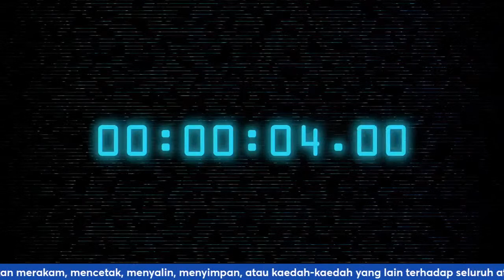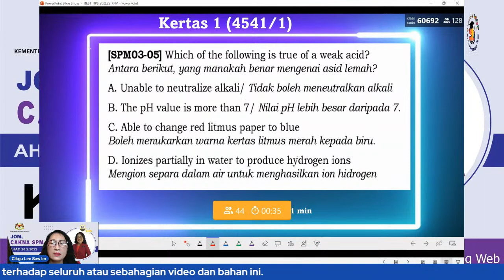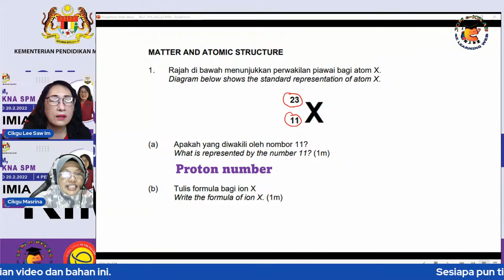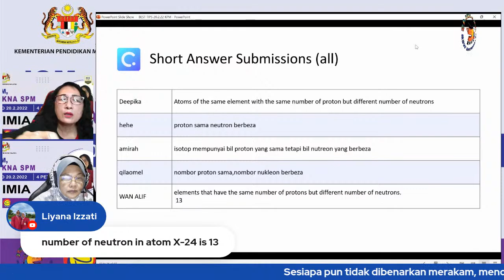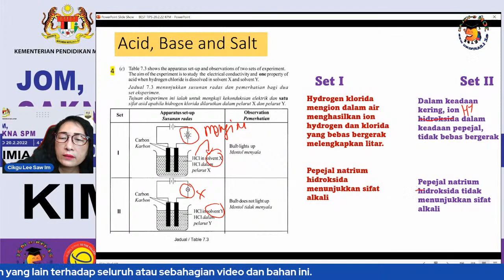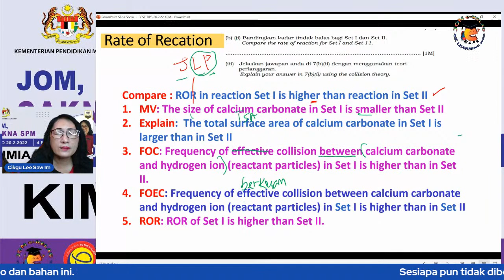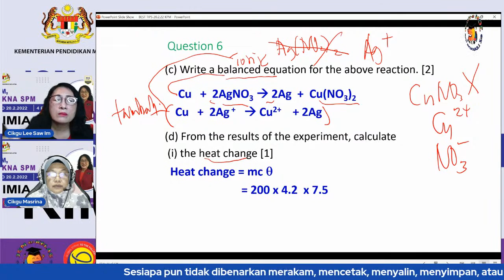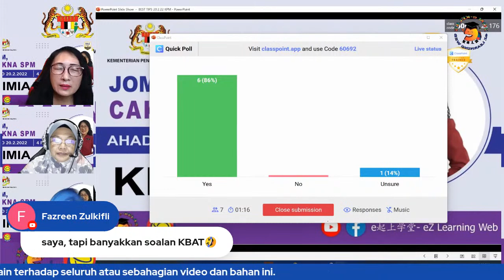JOM, CAKNA SPM (KIMIA)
Slot 26
Jom, Cakna SPM
Kertas SPM
Tarikh: 20 Februari 2022 (Ahad)
Masa : 4:00 petang
Penceramah: Dr. Lee Saw Im

Code : Code: 60692

Ada hadiah buat murid di penghujung rancangan iaitu link kehadiran daripada Cikgu Lee Saw Im.

Pihak KPM berharap program ini menjadi penjana motivasi untuk calon SPM seluruh Malaysia.